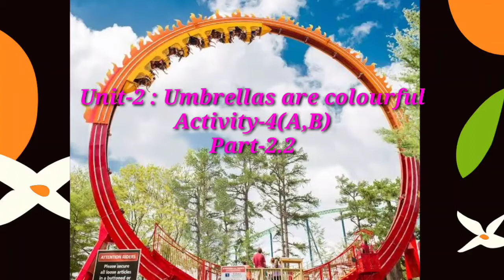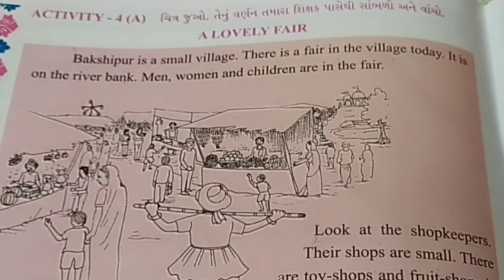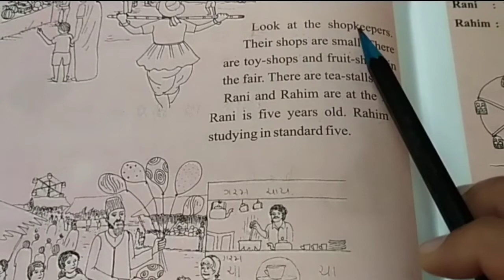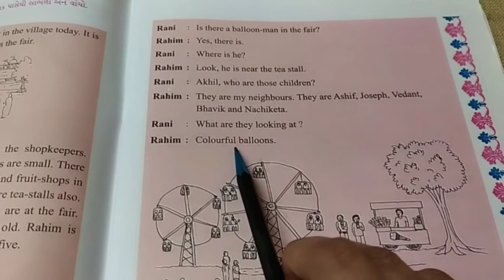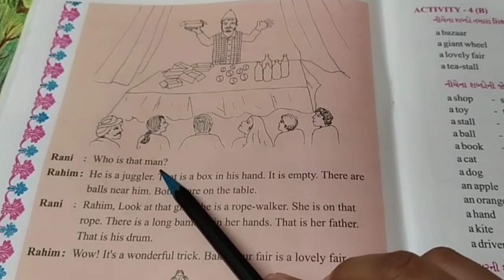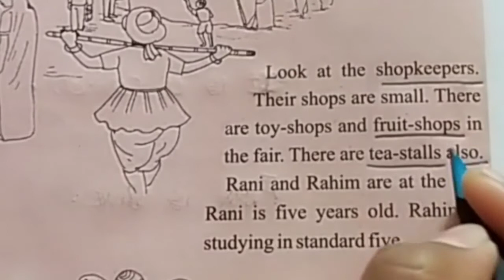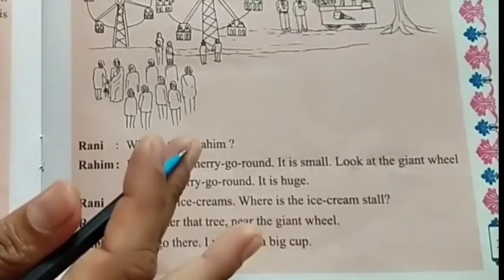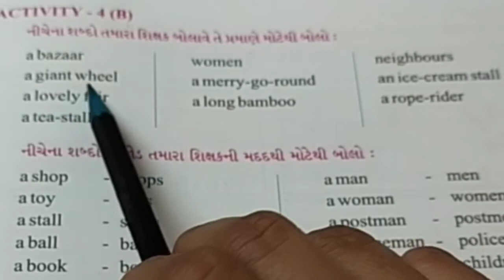Std 5th Sub Eng Unit 2 Act 4 Part 22 Gujmed